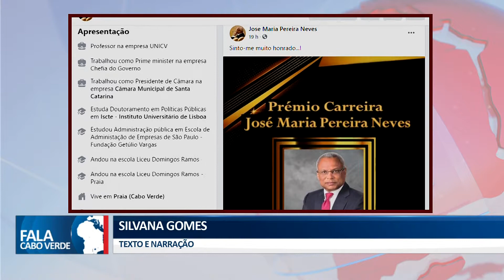JOSÉ MARIA NEVES DISTINGUIDO COM PRÉMIO CARREIRA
Gala "Prémios da Lusofonia" distingue dezenas de personalidades do mundo lusófono, entre as quais o Ex-Primeiro-Ministro, que já reagiu mostrando-se honrado.

👇 Acompanhe também👇📌